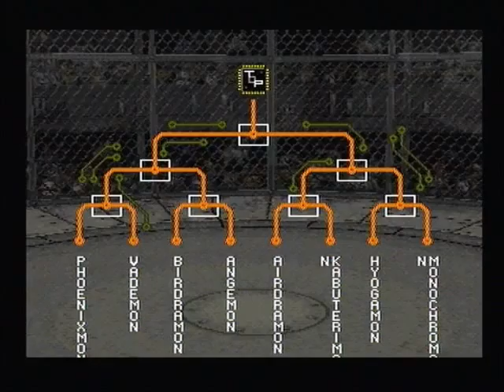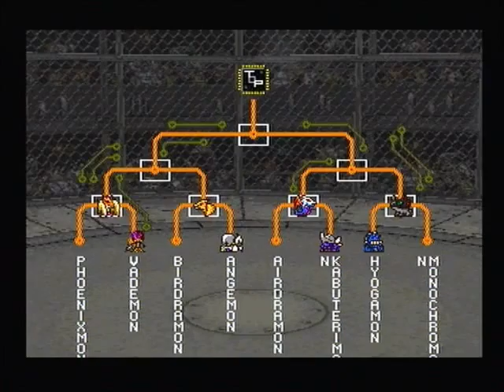069, No Gym, No Stat-Boosting Items, Minimum Monzaemon, 100% Challenge (Digimon World Challenge)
This is the PlayStation 1 game Digimon World. A game I've owned and loved for quite a few years. I've seen a couple LPs for this game (Let's Play Digimon World) and a few Speedruns and wanted to try a Challenge for this game.

A Challenge where I completed the game without using the Gym and without using any Weapons or Armours.

A Challenge where I reached 100 Prosperity Points without using the Gym and without using any Item Chips.

I've now decided to attempt a Digimon World No Gym, No Stat Boosting Items, Minimum Monzaemon, 100% Challenge.

A Challenge where I am not allowed to use the Gym or any Items that boost my Stats. I'm not allowed to use Item Chips, Black Trouts or anything that boosts my Stats. The only way I'm allowed to boost my Stats is from winning Battles, Eating at the Restaurant, or doing something unique that boost my Stats, such as carrying dirt for the Drimogemon.

I'm also only allowed to use Monzaemon for the bits where he is mandatory. The only thing that I need to use him for is Toy Town; I have to take him to the Robots so that they unlock the door which enables us to get to Warumonzaemon. Other than that, I'm not allowed to use Monzaemon for anything; he can be seen as cheap since he's easy to Digivolve to if you get a Numemon and he gives you a big Stat Boost, making the game a lot easier.

I also have to complete the game 100%. That means I have to obtain all 15 Medals; I have to:
Defeat Machinedramon
Reach 100 Prosperity Points
Learn every Technique
Digivolve into every Digimon
Reach maximum Stats (9999 HP+MP, 999 Attack+Defense+Speed+Brains)
Win 100 Champion Matches in the Tournaments
Win every Grade Tournament (D,C,B,A,S)
Win every Special Tournament (Dino,Wing,Animal,Human)
Win every Type Tournament (Fire,Grapple,Thunder,Wind,Nature,Cool,Machine,Flith)
Win every Version Tournament (Version 0,Version 1,Version 2,Version 3,Version 4)
Obtain maximum money (999,999 Bits)
Collect every Digimon Card
Obtain a perfect score in Curling (10)
Catch 100 Fish
Survive for 10 years

The bits that will likely prove to be most difficult are:
Learning Techniques. (I'm not allowed to use the Gym, which means I'm not allowed to learn Techniques by training my Brains. Instead, I will have to learn most of them from Battles. There are ways where you can be taught a few Techniques; Seadramon teaches you a few and you can learn one in Beetle Land. But on the whole I'm going to have to learn Techniques from Battles and some Techniques are exclusive to some battles.)
Digivolutions. (I'm not allowed to use the Gym or any Stat-Boosting Item in the interest of trying to alter my Stats and influence a Digivolution. Instead, I will have to depend on Digivolution Items or maybe try and influence my Stats with Battles or the Restaurant.)
The Medals from Tournaments. (My Stats and Techniques are going to be restricted which makes winning Tournaments harder, and my Digivolutions are going to be restricted which makes entering Tournaments harder; only certain Digimon can enter certain Tournaments.)
Reaching Maximum Stats. (I have to reach the highest Stats possible and I'm not allowed to use the Gym or any Stat-Boosting Items. Need I say more?)
Reaching 100 Prosperity Points and defeating Machinedramon. (The Stats and Techniques that I'm going to have will make certain Battles a very big fear.)

Of course, I do have various tricks and techniques planned out in order to make this Challenge achievable, and I believe I will succeed. The plans I have will unfold throughout this Challenge, but none the less I will need good luck and patience, and I hope this Challenge turns out to be enjoyable for those of you who choose to watch.